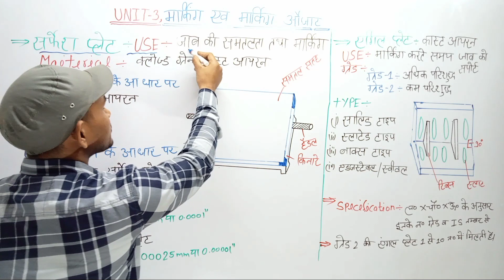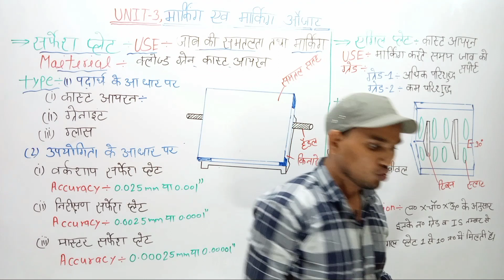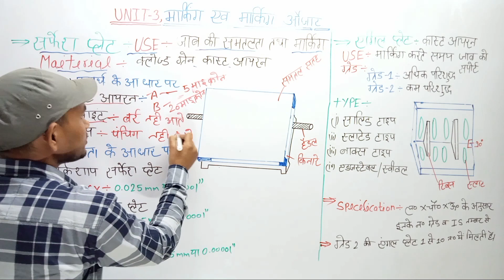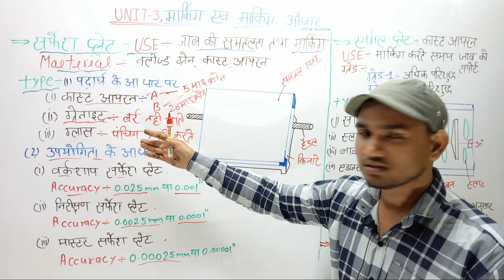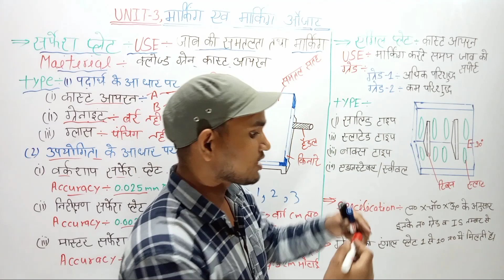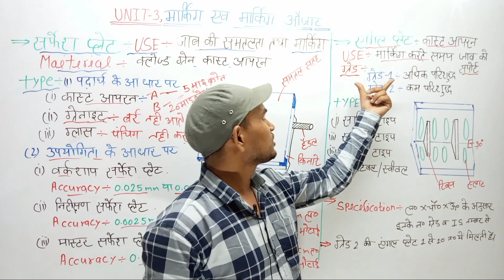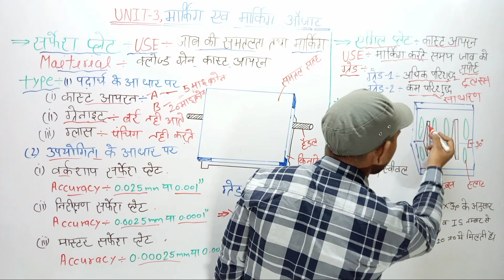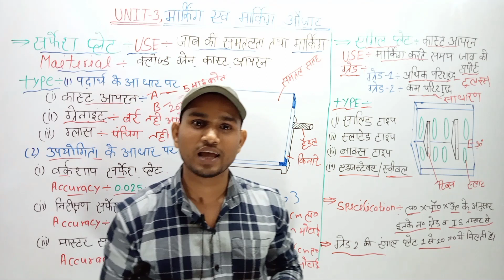Class-11|Surface plate | Angal plate | fitter theory full course | CITS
class -11| fitter theory full course |fitter theory full preparation | all competitive exams
surface plate kya hota hai
surface plate ka use kya hota hai
surface plate ka material kya hota hai
type of surface plate
surface plate kitane grade me milata hai
surface plate ki accuracy kitani hoti hai
full details surface plate
surface plate ka use kaha karate hai
angal plate kya hota hai
angal plate ka use kya hota hai
angal ka use kaise karate hai
angal plate ka angal kitana hota hai
angal plate kitane grade me milata hai
angal plate ke kitane type hote hai
angal plate me ribs kyo diye jate hai
angal palte me slot kyo Kate hote hai
how to use angal plate
surface plate and angal plate use , material,type ,grade and working method
drdo full course fitter theory
marking and marking tools
cits entrance exam full preparation 2023
rojgar iti
iti rojgar
cits#alp& technician drdo isro npcil sail and all competitive exams
rojgar with iti by Ajeet sir
fitter theory full
cits entrance exam2023
fitter
fitter trade
fitter theory full course preparation
cits ,isro , drdo,alp technician and all competitive exams preparation for fitter theory full course